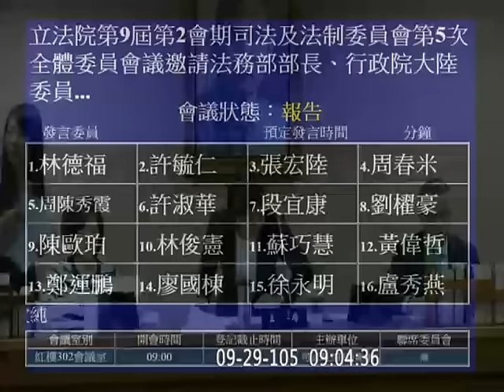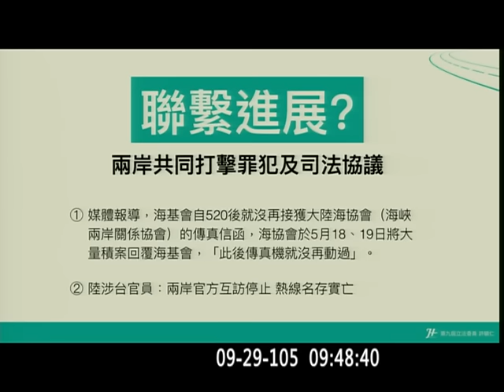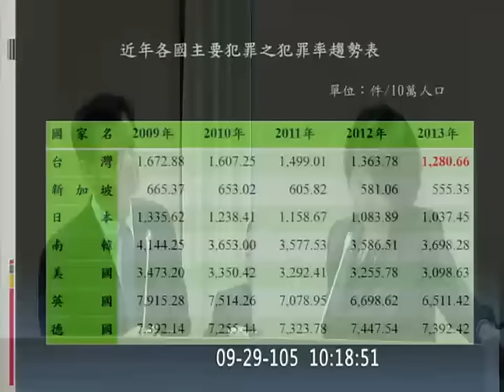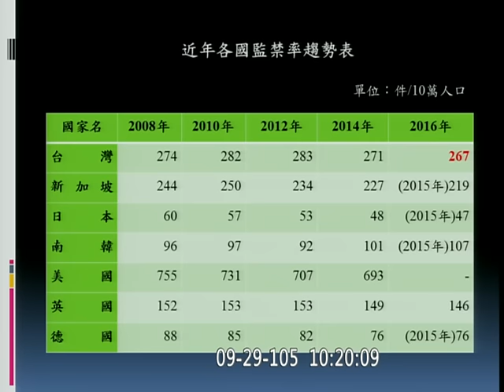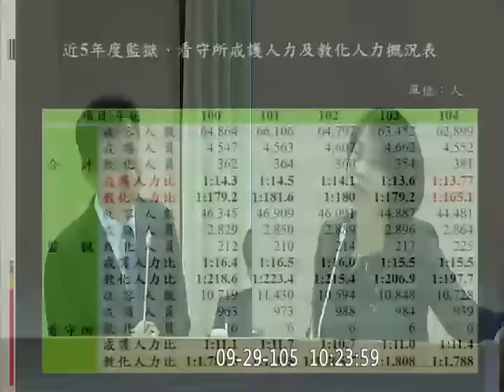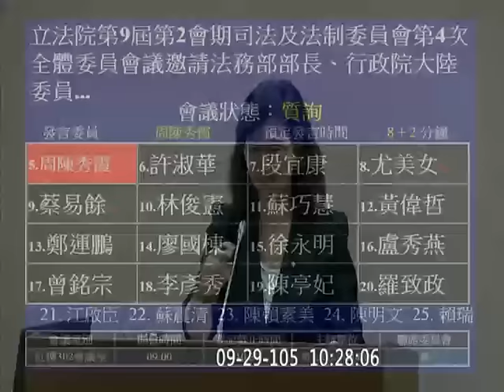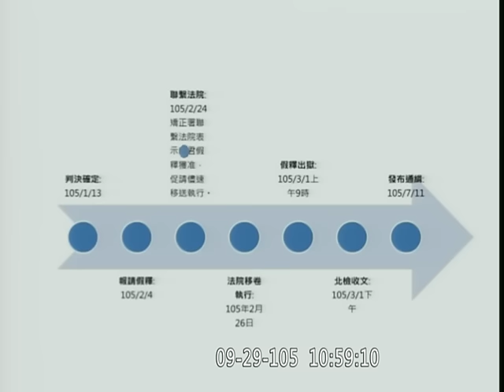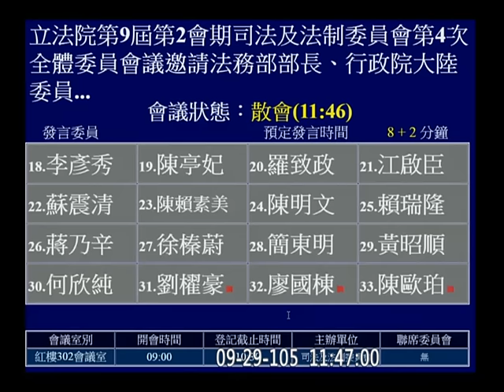20160929 邱太三 陸委會 「520後海峽兩岸共打, 司法互助」 林德福 林德福 尤美女 周春米 林為洲 張宏陸 司法法制 【立法院演哪齣？】